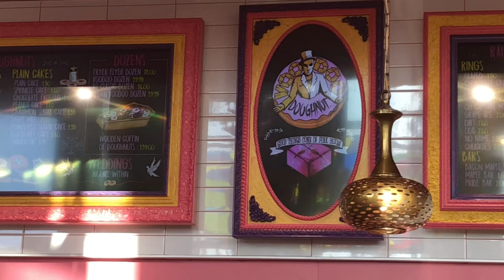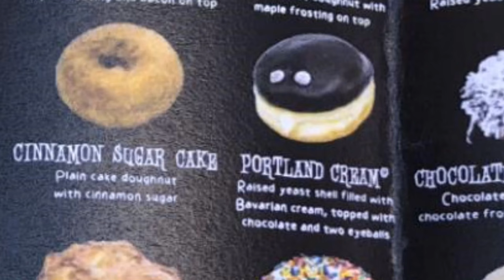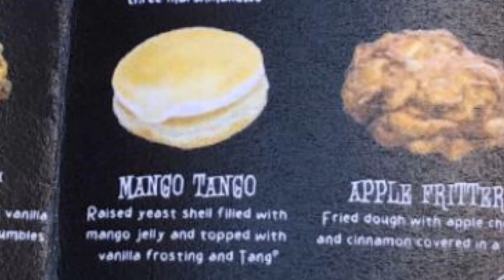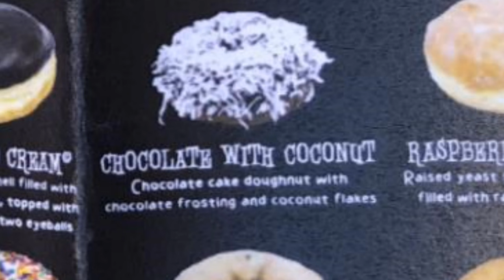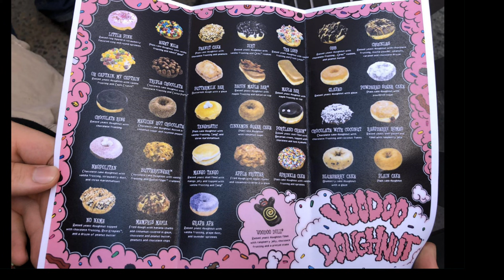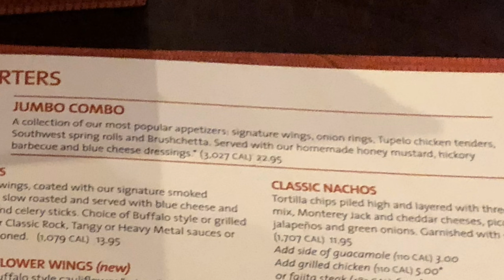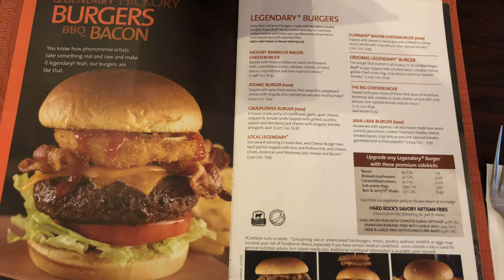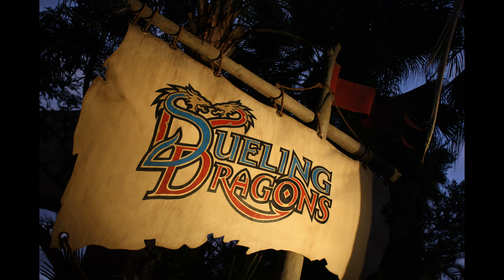Back to Universal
Join us as we visit the just opened Voodoo We also visit The Hard Rock Cafe for a meal and then talk Disney buying Fox and taking ownership of The Simpsons. We finish up with some Annual Passholder discussion and Universal's latest news concerning a Nintendo Mario movie.